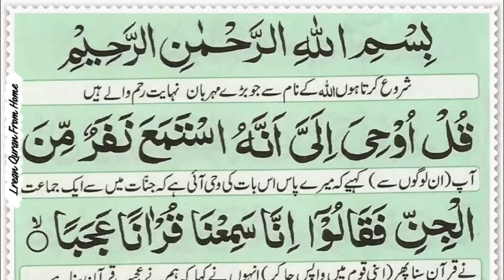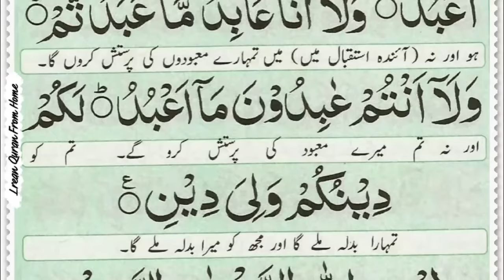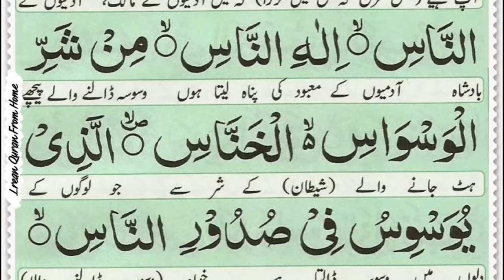Most Popular Of Manzil Dua | Manzil Tilawat Full | Kale Jadu Ka Tod | Kale Jadu Se Hifazat Ka Wazifa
Best wishes,